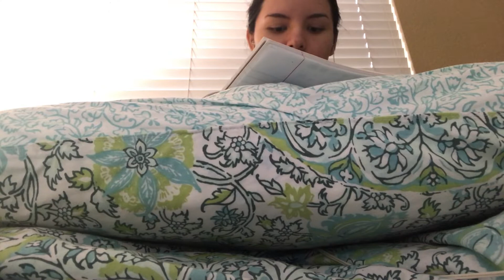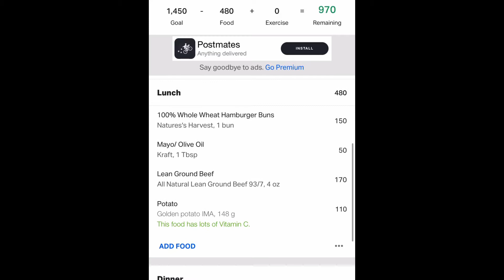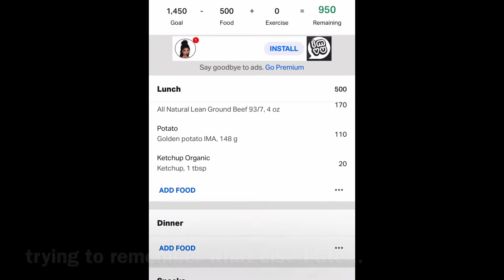Vlog #4 Eating all day 🤭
All I did was eat today lmaooooo